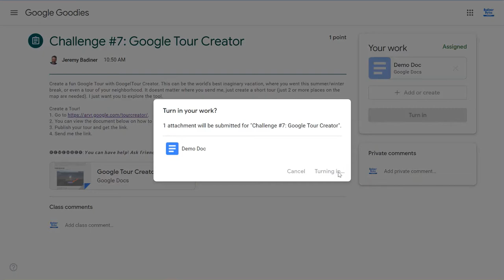Turn In File to Classroom